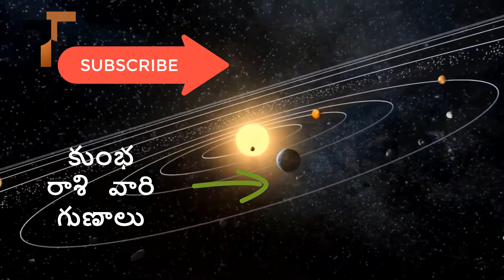Kumba Rasi Nove,ber 2019 Rasi Phalalu || Aquarius November 2019 Telugu Horoscope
Know the Telugu horoscope of Kumba rasi for the month of November 2019.